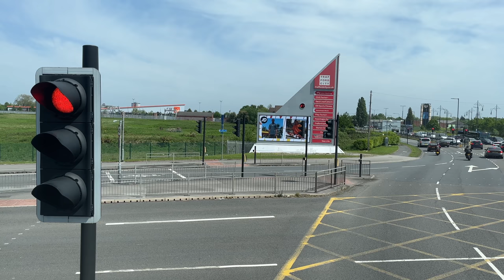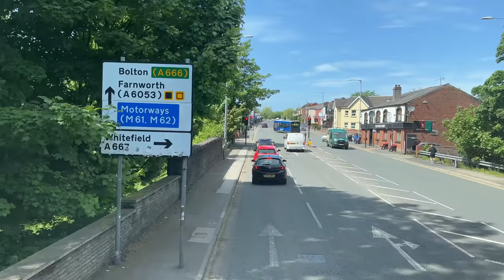[Diamond Bus North West: 22 Trafford Centre to Bolton via Swinton] Wright Streetdeck (40770/MX70ANU)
Model: Wright Streetdeck
Company: Diamond Bus North West
Route: 22 The Trafford Centre — Bolton
Fleet Number: 40770/ MX70ANU​

Major stop list: (00:00)
1. The Trafford Centre Bus Station (01:03)
2. Eccles Interchange (20:27)
3. Monton, Blue Bell Hotel (28:17)
4. Swinton Church (34:45)
5. Pendlebury, Windmill Hotel (38:26)
6. Kearsley, South Avenue (45:51)
7. Farnworth Town Centre (51:10)
8. Harper Green Road (57:57)
9. Bolton Interchange (01:11:08)